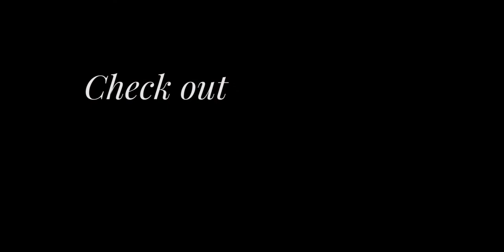Student Thoughts on School Next Semester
Juniors and seniors discuss their thoughts on school reopening*, in hopes of getting next semester in-person. Students were asked about their views on reopening school and whether they would go back.

When students were asked about going back all were in favor.

"It's not going to be great as having everyone," Solgaard said. "But I would still appreciate the opportunity to go back"

*This interview was conducted prior to the school's proposed hybrid plan and the recent announcement that Santa Clara County has shifted into the purple tier and only generally outlines students' beliefs about a possible reopening.

Video by Ori Gal